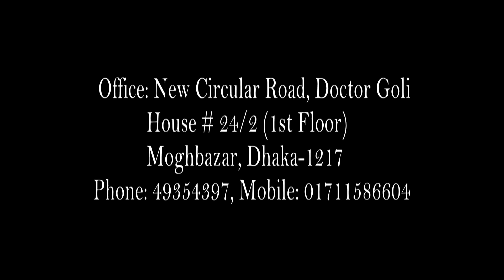কুয়াকাটা সমুদ্র সৈকতের অপরূপ দৃশ্য